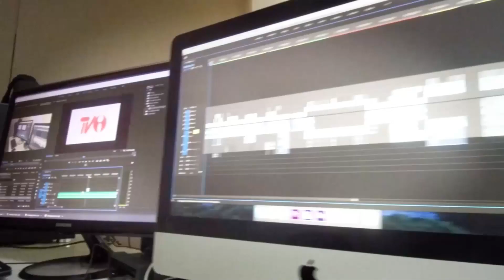TVI - ALERTA CIDADE - 26/04/2024